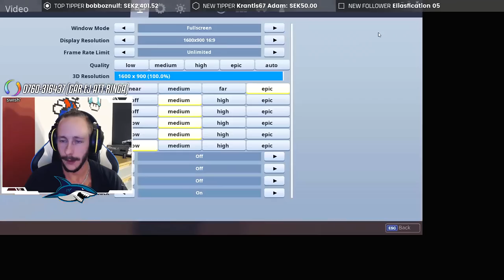3 VINSTER BACK TO BACK MED DULLE2012! DETTA ÄR ETT AV DOM! Fortnite på svenska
En livestream med dulle2012. Lyckades vinna 3 matcher på rad. Detta är ett av dom

💻 LADDA NER
Ladda ner Fortnite Battle Royale gratis:

Dimen Gaming
JumboMeal
General Goldfish
ODspelar
Bullen